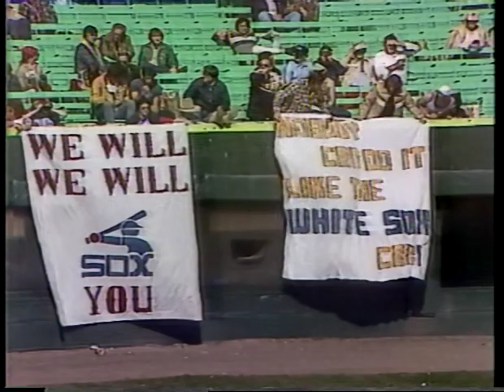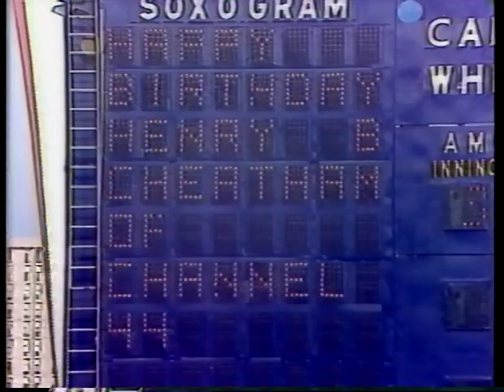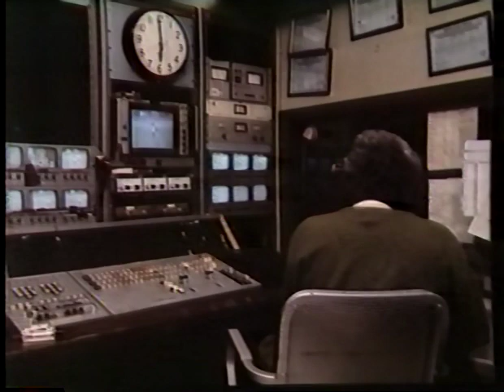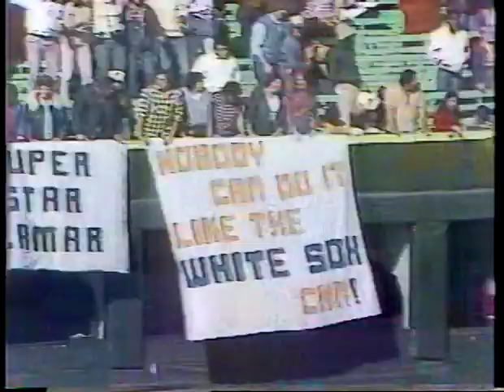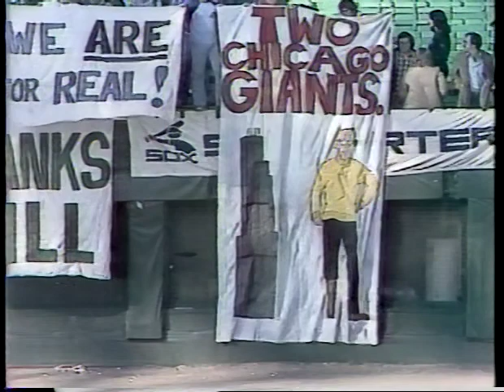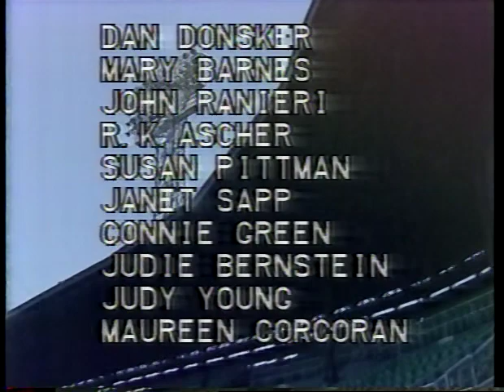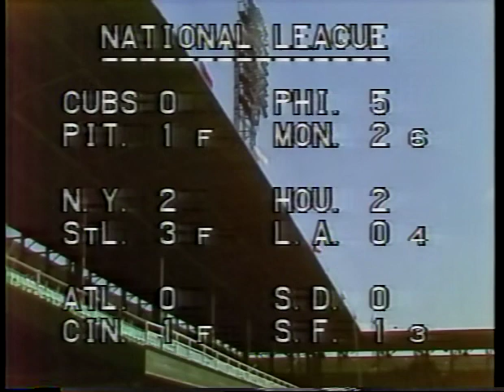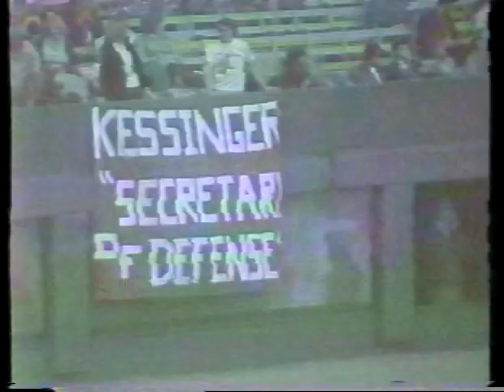Hall of Famer Minnie Minoso pinch-hits in his final MLB at-bat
Hall of Famer Minnie Minoso makes his final appearance in a big league game for the Chicago White Sox, Oct. 5, 1980, against the California Angels. This also is the final White Sox broadcast on WSNS-TV 44, so an extensive retrospective precedes the first pitch.